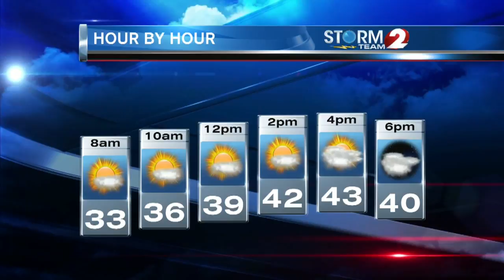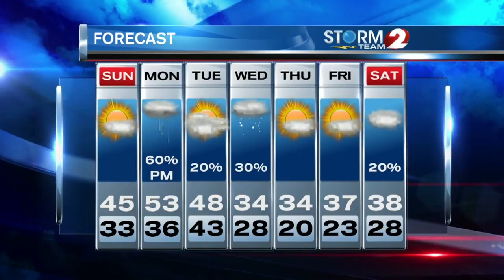AM WX 1/6/19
The Titan Games